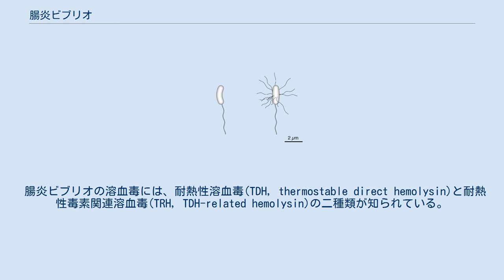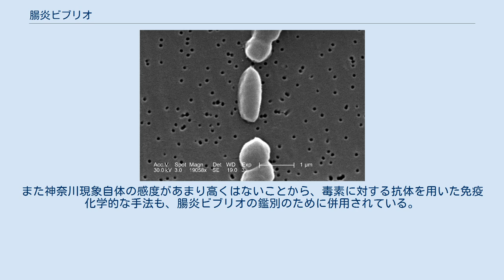腸炎ビブリオ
腸炎ビブリオ（ちょうえんビブリオ）とは、ビブリオ属に属する好塩性のグラム陰性桿菌の一種。
学名はVibrio parahaemolyticus（ビブリオ・パラヘモリティカス）。
主に海水中に生息する細菌であり、本菌で汚染された魚介類を生食することで、ヒトに感染して腸炎ビブリオ食中毒を発症させる。
 1950年に大阪府で発生し、272名の患者と20名の死者を出した白子干し（シラス干し）を原因とする集団食中毒（シラス食中毒事件）の原因として、同年に大阪大学の藤野恒三郎によって発見された。
 日本において腸炎ビブリオ食中毒は、サルモネラと並んで発生件数の最も多い食中毒のひとつである。
日本以外では東南アジアなどでも発生が見られるが、近年まで魚を生食する習慣のないヨーロッパやアメリカ合衆国などではあまり見られない疾患であった。
ただし寿司や刺身の世界的な普及に伴い、地域偏在的な特徴は低下しつつある。
 1950年、泉州地方を中心とした大阪府下で、激しい腹痛を伴う原因不明の下痢の患者が集団発生した。
最終的な患者数は272名、死者はうち20名にのぼり、第二次世界大戦後の日本で最大規模の集団食中毒事件となった。
発症者がいずれも、大阪府下で行商販売されていた白子干し（シラス干し）を食べていたことから、これが原因食品であることは早期に特定されたものの、当初考えられた既知の食中毒菌は分離されなかったことから毒物混入事件として疑われ、刑事事件として立件された。
このような疑いがかけられた背景には、事件発生の前年にあたる1949年に下山事件、三鷹事件、松川事件という怪事件が発生していたことから、これに関連した何者かが社会混乱を目的に毒物をばらまいたのではないかという見方がされたことを指摘する声もある。
しかし、ヒ素や亜硝酸塩など、さまざまな化学物質についての検査が行われたものの、毒物は検出されず、原因は特定できなかった。
 これに対して、藤野恒三郎は未知の細菌による感染症ではないかという観点から分析を行った。
そして実験動物と血液寒天培地を用いた分離実験によって、新種の病原菌を分離し、本菌が集団食中毒の原因であることを証明した。
新しい病原菌が日本人研究者の手によって発見されたことは、日本の医学関係者に大きな驚きをもって受け止められた。
当時の日本の多くの医学関係者は、ほとんどの病原細菌はすでに19世紀末のルイ・パスツールやロベルト・コッホの時代に発見しつくされたものと考えていたためである。
藤野が「ふとっちょで真っ直ぐで、よく動き回る」と形容したこの病原菌は、当時知られていたビブリオ属の代表であるコレラ菌とは大きく異なる形態であったため、藤野はパスツレラ属の一種と考え、1951年にPasteurella parahaemolyticaと命名、発表した。
 1955年、国立横浜病院の医師であった滝川巌は、自らが発見した漬け物による食中毒の原因菌が、本菌と同じものであることを明らかにし、この結果から本菌が好塩性であることが判明した。
これを機に、本菌は「病原性好塩菌」という通称で呼ばれるようになった。
 1960年、東京都や千葉県を中心に頻発したアジによる食中毒の原因として本菌が分離され、その医学的な重要性が注目を集めた。
これを受けて厚生省は、1961年に病原性好塩菌を食中毒の主要な病原体と位置づけ、対応を強化した。
 1963年、国立予防衛生研究所の福見秀雄と坂崎利一が、本菌がビブリオ属であることを証明して、学名をVibrio parahaemolyticusに改めた。
また福見は、それまでの病原性好塩菌に代わって、「腸炎ビブリオ」という和名を提唱し、これが受け入れられた。
 ビブリオの形態比較 左：コレラ菌の模式図。
典型的なビブリオの特徴であるコンマ状の桿菌で太い単毛性鞭毛（極鞭毛）を持つ。
 右：腸炎ビブリオの模式図。
形状は真っ直ぐで極鞭毛の他に細い周毛性鞭毛を持つ。
 腸炎ビブリオはコレラ菌と同様、ビブリオ科ビブリオ属に属するが、いくつかの点でコレラ菌に見られるような、いわば古典的なビブリオの細菌学的な特徴とは異なった点を持つ。
腸炎ビブリオは0.3×2µm程度の大きさで、菌体はコレラ菌に見られるような湾曲（全体としてコンマ状に見える）を示さず、真っ直ぐな形態の桿菌である。
またビブリオ科の細菌は腸内細菌科と同様、通性嫌気性でブドウ糖を発酵するグラム陰性菌で、菌体の一端に一本の鞭毛（極鞭毛）を持つ点で腸内細菌科とは区別されるが、腸炎ビブリオにはこの極鞭毛...